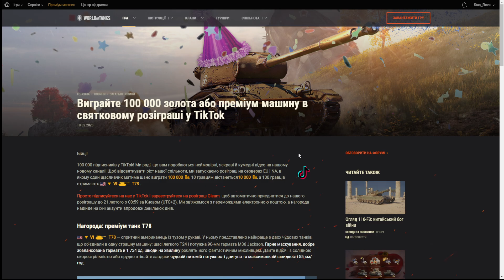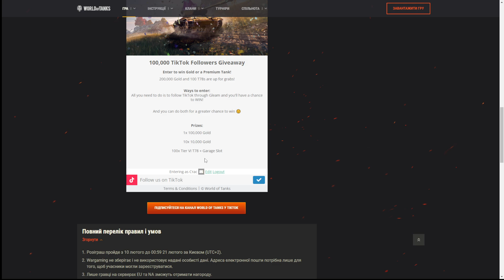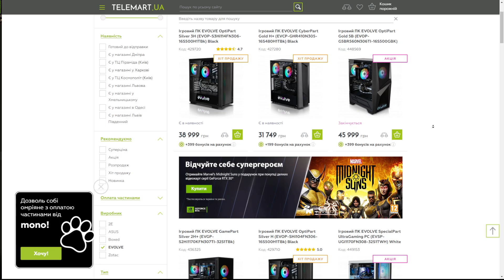НОВИНИ ВОТ УКРАЇНСЬКОЮ🔔 TS-60 НОВА ПТ-САУ ЗНОВУ АКЦІЙНА ЩО З СЕБЕ МОЖЕ ПРЕДСТАВИТИ? 🤔 ТАНК БРАТ 3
🔔Шукаєте ігровий ПК?

Таймінги:
0:00 - Привітання
0:33 - Як прийняти участь у Tik-Tok розіграші
1:57 - Нова імба? TS-60. Плюси, мінуси  і його ТТХ
5:11 - Кінцівка

НОВИНИ WOT УКРАЇНСЬКОЮ ® ГЛОБАЛЬНА КАРТА "БОГИ ВІЙНИ" У LESTA -42%  ГРАВЦІВ, НОВИЙ ТАНК КИТАЮ 113 F3

ОГЛЯД T110 E5 ВТ АМЕРИКАНСЬКОЇ ГІЛКИ, АКЦІЯ ДО БОЮ, ЩО Ж ТАКЕ T110 E5, ТА ЧИ ВАРТО КАЧАТИ T110 E5

НОВИНИ ВОТ УКРАЇНСЬКОЮ🔔HO-RI 3 НОВА ПТ-САУ ЯПОНІЇ, ІМБА ЧИ НІ? НОВА ГІЛКА ПТ-САУ ЯПОНІЇ ЦЕ БУДЕ ЩОСЬ

НОВИНИ ВОТ УКРАЇНСЬКОЮ🔔 НЕРФ 🤬 ТА АП ТАНКІВ НОВІ ТАНКИ ЗА БОЙОВУ ПЕРЕПУСТКУ ПТ-САУ ТА ВАЖКИЙ ТАНК

v=StNR2wT0wu4

НОВИНИ ВОТ УКРАЇНСЬКОЮ🔔 TS-60 НОВА ПТ-САУ ЗНОВУ АКЦІЙНА ЩО З СЕБЕ МОЖЕ ПРЕДСТАВИТИ? 🤔 ТАНК БРАТ